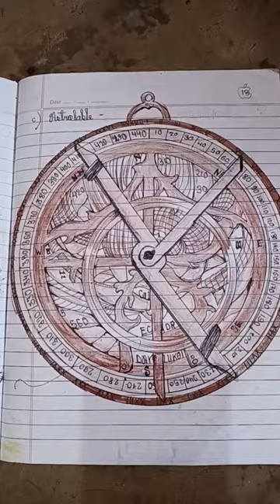Astrolable compass drawing